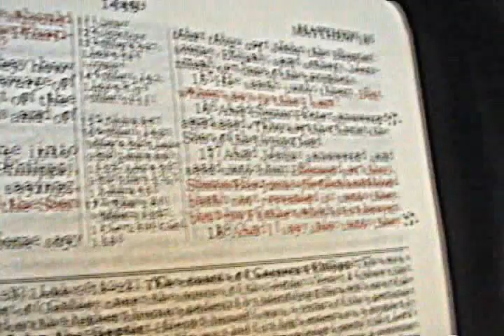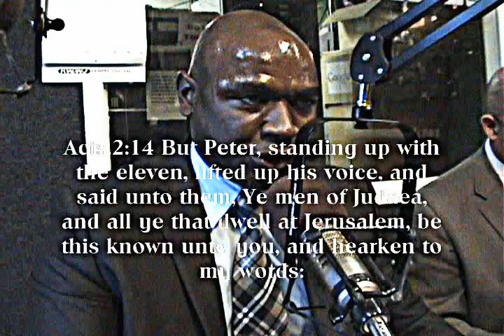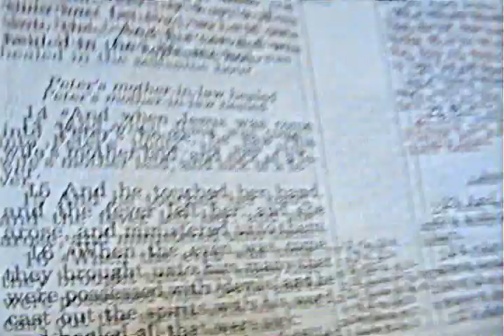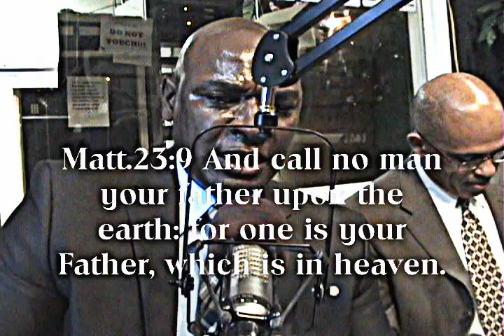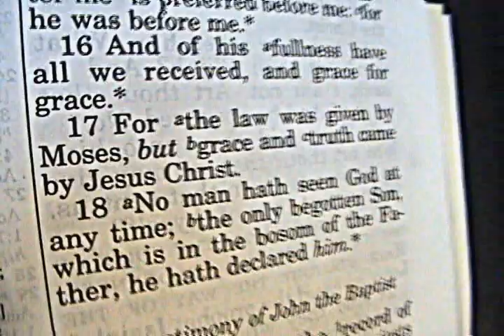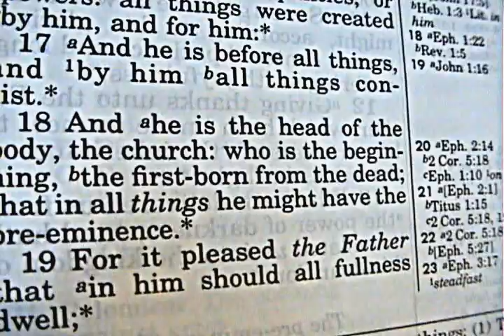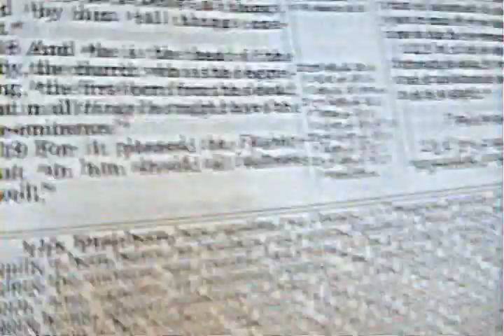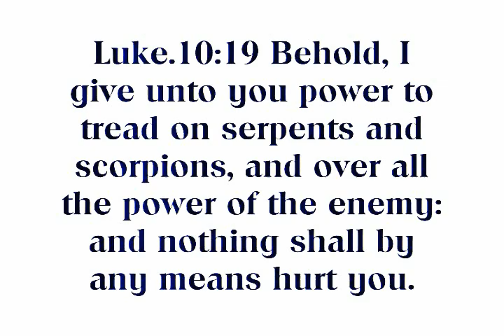****IS CHRIST IN AGREEMENT TO ELECT A POPE IN ROME!?!?!?!?!****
SUBJECTS IN VIDEO:

Priest's Pedifile Boys
Was Peter Married?
Could an Apostle get Married?
Does Christ Body have more than one Head?